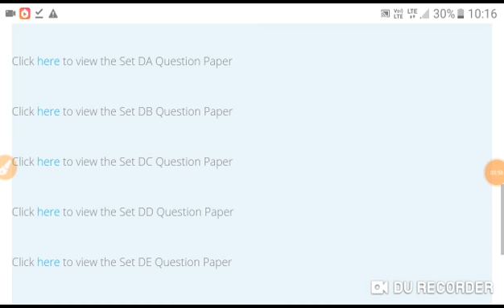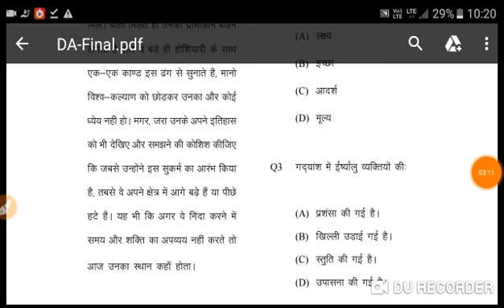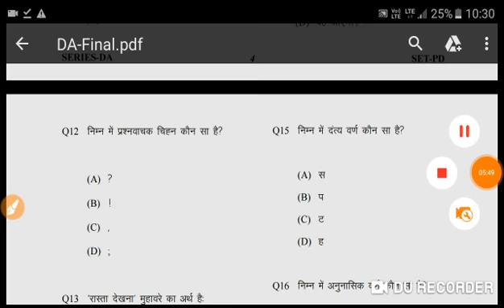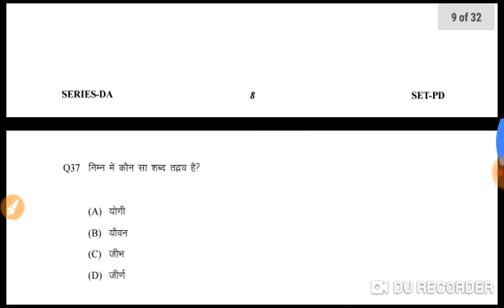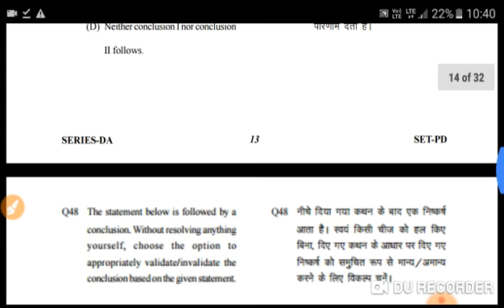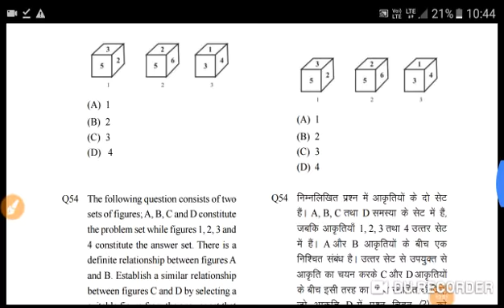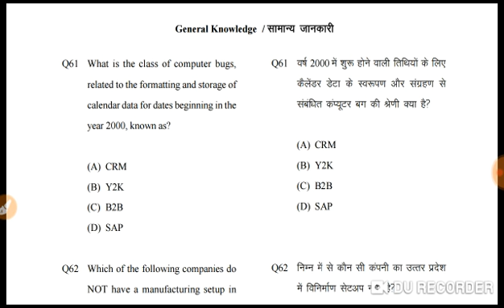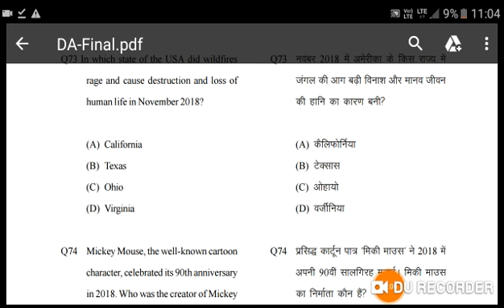UPSSSC STENOGRAPHER QUESTION PAPER || 10 MARCH,2019 EXAM